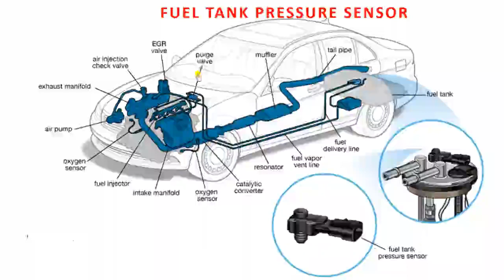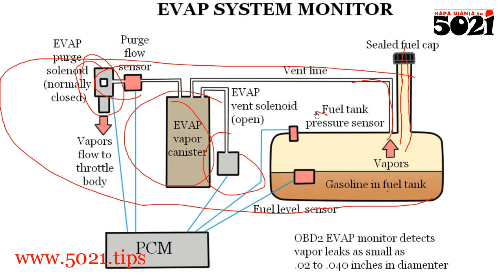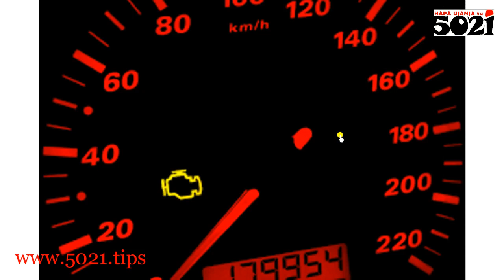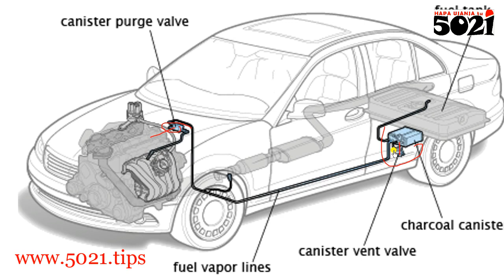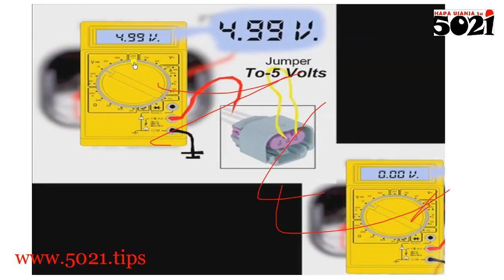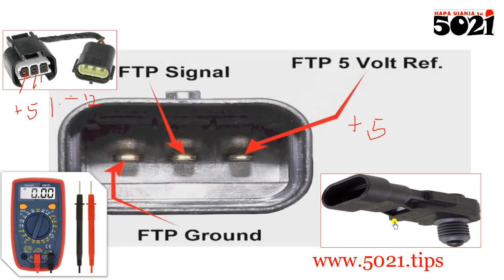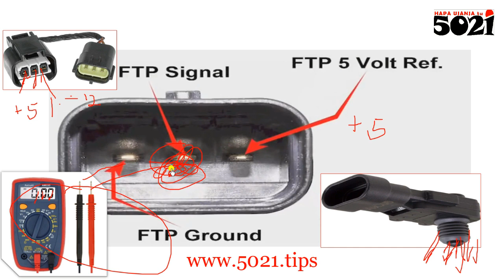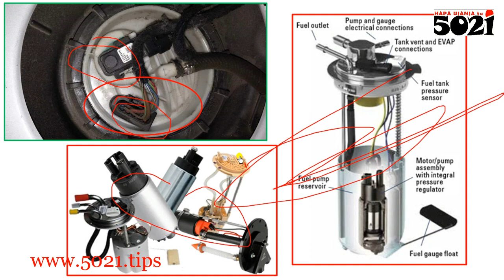FUEL TANK PRESSURE SENSOR Diagnostics & Troubleshooting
Jinsi unavyojua🙄, ukiweka kitu chochote kilivyo kama maji (liquid substance) kwenye kama dumu hivi, ukichezesha (shake) hiyo dumu, kuna pressure inatokea! Sasa, ata maafuta kwenye tenki la gari, kila gari ikitembea obviously inacheza so yale mafuta kuna uchawi unatokea kuyafanya kubadilika kuwa ya upepo na kuongeza pressure kwenye tenki, ndo maana kuna FUEL TANK PRESSURE SENSOR yakuchunguza kiasi cha pressure kwenye tenki😎!